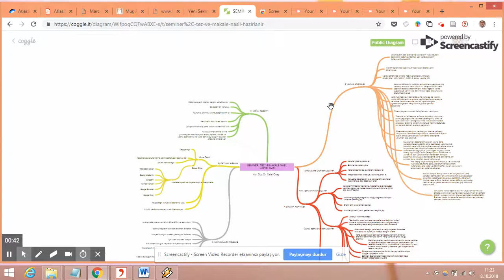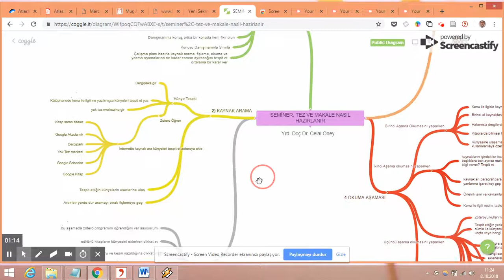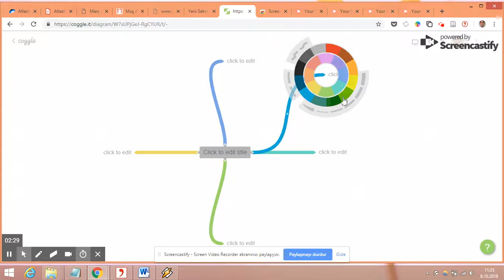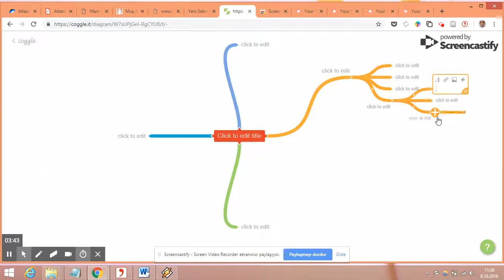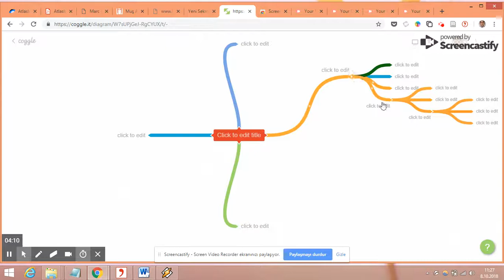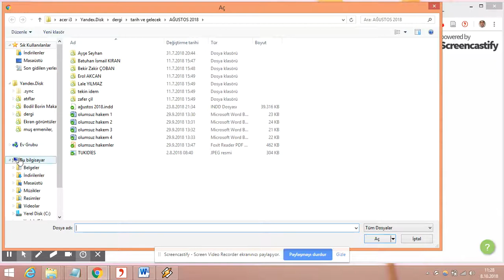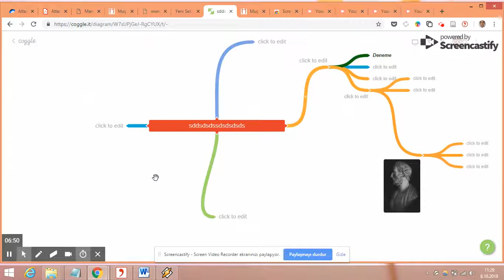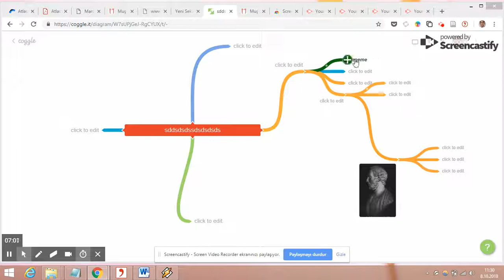Coggle Ders 4 diagramı renklendirme, yazı ekleme, diagrama resim ekleme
Recorded with ScreenCastify the screen video recorder for Chrome Akademik yazım sürecinde planlamanın ne kadar önemli olduğu açıktır. topladığımız kaynakları ilk okuma aşamasından geçirdikten sonra bizim ne yayacağımızın planlanması gerekir işte bu online program da bu işe yarar.